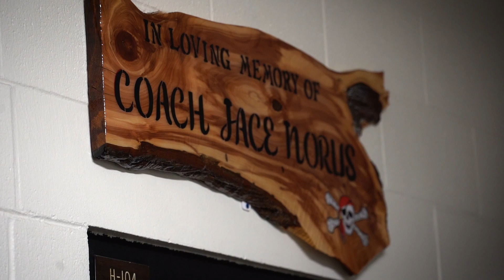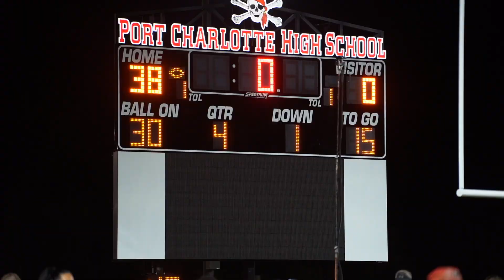PORT CHARLOTTE VS GULF COAST WEEK 3 HIGH SCHOOL FOOTBALL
Port Charlotte moves their record to 2-1 on the season with a win over Gulf Coast 38-0.

With only played 3 games so far this season they record their second shutout in a row.

#97 KING JUSTICE and #30 CARLOS SERRANO led the team with 3 solo tackles and 1 TFL. Serrano also had a fumble recovery.

On offense, IKE PERRY had himself a game with 11 rushes, 132 yards, & 3 TD's.

Port Charlotte plays Ida Baker at home next week.